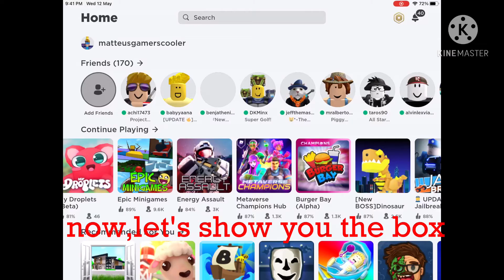[EVENT]how to get MVP'S LAUNCHER BOX of the metaverse champions in metaverse champions hub